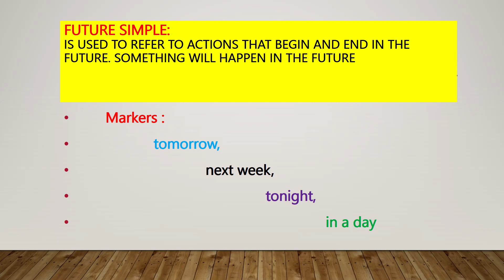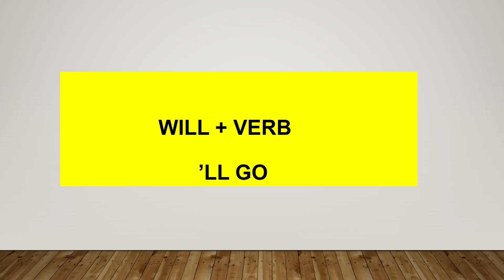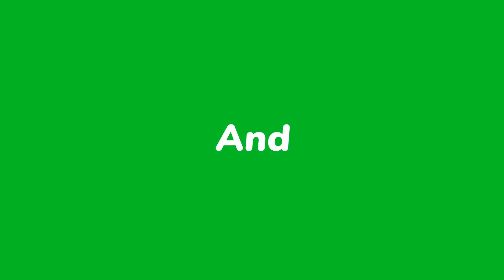Future Simple Tense. English Grammar.